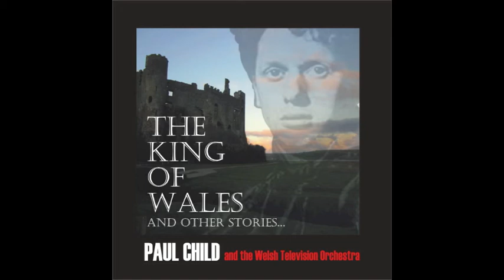Paul Child - Until The Night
"Until The Night" from  Paul Child's latest album 'The King Of Wales and Other Stories" available from leading stores and supermarkets and on Amazon, iTunes, etc.  BBC Radio Wales Album of The Week